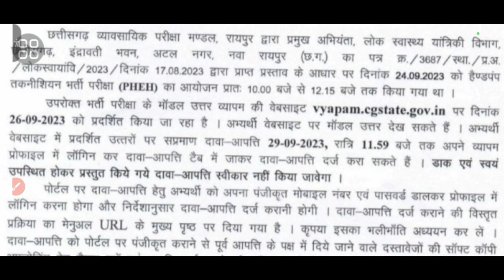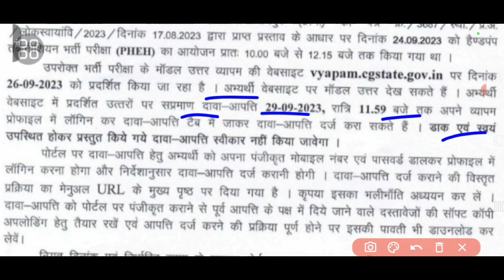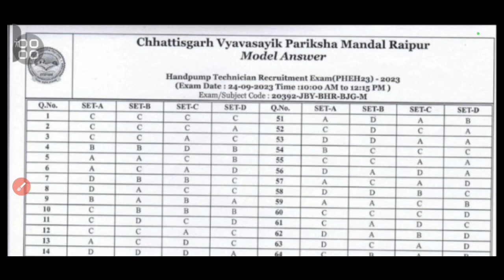छग हैण्ड पम्प टैक्नीशियन Exam 2023 पर व्यापम का बड़ा आदेश |Hand pump technician Model answer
search keywords-

cg recruitment 2023,cg govt job vacancy 2023, cg hand
pump technician vacancy 2023,cg vyapam hand pump technician bharti 2023,cg upcoming vacancy 2023,cg
cg vyapam hand pump technician vecancy 2023, vyapam hand pump technician vacancy 2023,cg hand pump technician,cg jobs 2023, cg me new vacancy 2023,cg vyapam handpump technician recruitment 2023

हैण्ड पम्प टेक्नीशियन भर्ती कौन कौन पात्र होगा, हैण्ड पम्प मेकेनिक भर्ती कौन फॉर्म भर सकते हैं, छग हैंडपंप तकनीशियन तकनीकी कौशल प्रश्न,
छग हैंडपंप तकनीशियन क्लास, हैंड पंप तकनीशियन वेकेंसी,
छत्तीसगढ़ हैंड पंप तकनीशियन भर्ती,
छग हैंडपंप तकनीशियन छग सामान्य ज्ञान
हैण्डपंप टेक्नीशियन भर्ती,

dk general studies, cg handpump technician syllabus,
cg vyapam handpump technician recruitment cg handpump technician age limit,
cg handpump technician exam date
cg vyapam,
cgvyapam,
vyapam,cg vyapam new vacancy cg vyapam latest vacancycg vyapam new recruitment,cg vyapam online form 2023,cg vyapam new vacancy 2023,cg vyapam je,cgvyapam gk,cg vyapam hub,vyapam,cg vyapam upcoming vacancy 2023,cg vyapam online form kaise